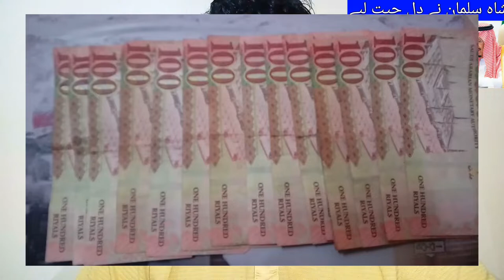Shah Salman Helped Pakistanis, latest saudi arabia news today,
Shah Salman Helped Pakistanis, latest saudi arabia news today,  king salman salman relief center distributes 1050 winter bags in the swat region of pakistan, benefiting 6300 people, shah salman ny ki pakistanio ki help, saudi arab ki khabry, saudi news in urdu, saudi khabry urdu me,